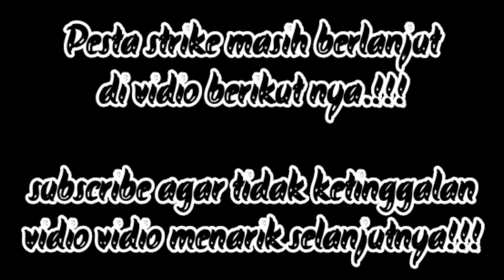MEMANG SARANG BABON - SEPAT SIAM DISINI BESAR BESAR DAN LAPAR - MANCING SEPAT SIAM BABON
target - sepat siam
tegek - 4.5 meter
senar - 0.18
kail - no.6
umpan - cacing
minyak - racik sendiri

PANEN IKAN SEPAT SIAM

PESTA STRIKE IKAN SEPAT SIAM

TRIK MANCING IKAN SEPAT SIAM

TIPS MANCING IKAN SEPAT SIAM

TUTORIAL MANCING IKAN SEPAT

STRIKE IKAN SEPAT SIAM

SEPAT SIAM JUMBO

CARA MUDAH MANCING SEPAT SIAM